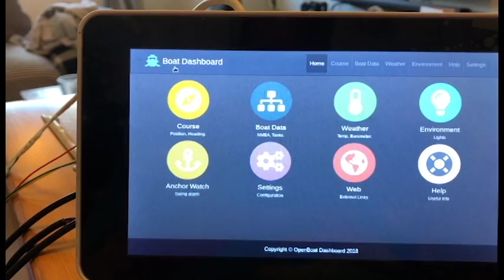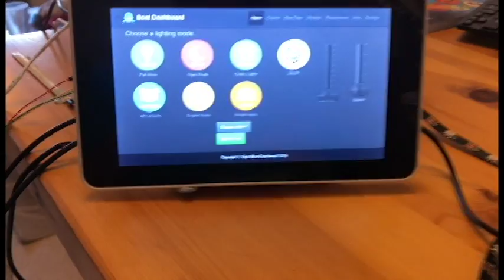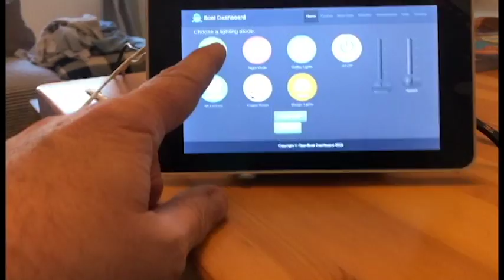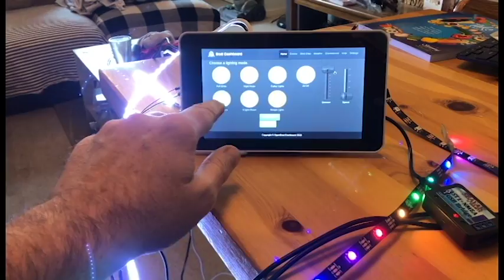Boat Dashboard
A small video showing progress on the Boat Dashboard, being developed to co-exist with Open Plotter and using the data taken from the boat network.